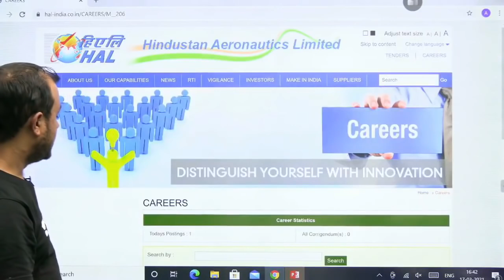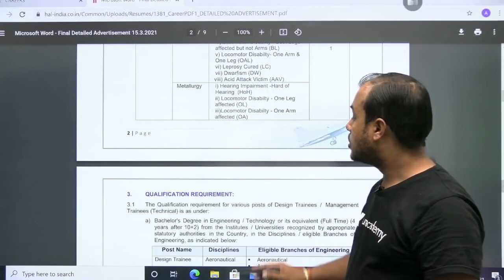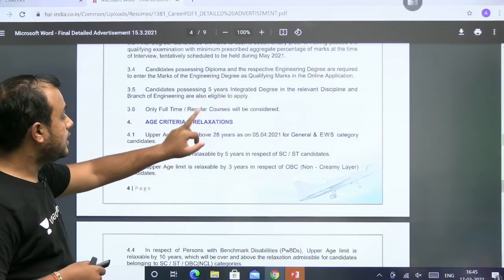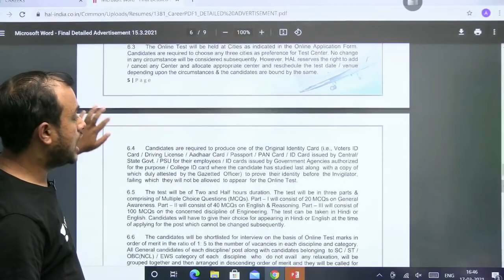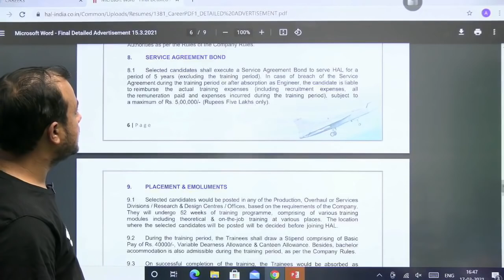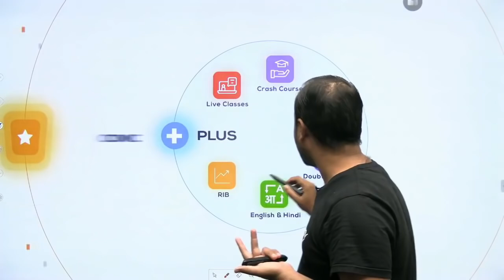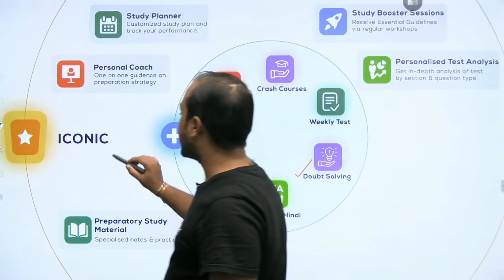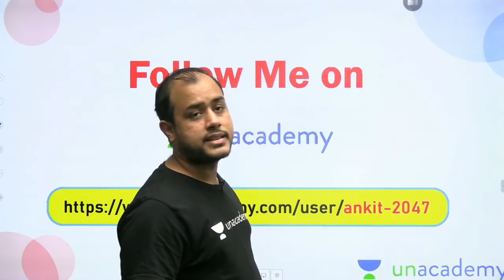Good News for Engineers | HAL Detailed Notification | 100 Vacancies 🔥🔥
3 Days To Go

⏳ Duration: 45 Minutes In this session, Ankit sir announced an update regarding "HAL Detailed Notification".

Kreatryx is a part of the Unacademy Group. India’s top educators will be teaching you daily on this channel. We will cover the entire syllabus, strategy, updates, and notifications which will help you to crack the GATE and ESE exams.

1. One Subscription, Unlimited Access
2. Learn from your favorite teacher
3. Real-time interaction with the teacher
4. You can ask doubts in a live class
5. Limited students
6. Download the videos & watch offline

➤ Get the GATE & ESE Iconic Advantage:
1. Personal Coach
2. Study Planner & Bi-weekly Reviews
3. Dedicated Doubt Clearing Space
4. Personalized Test Analysis
5. Study Booster Sessions
6. Preparatory Study Material
7. All the Unacademy Subscription Benefits